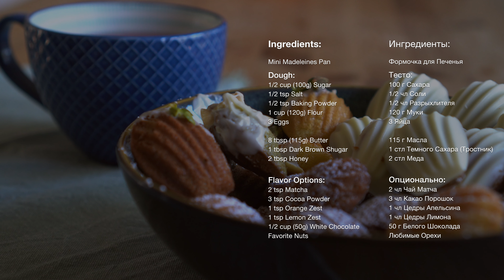Mini Madeleines Recipe, French Butter Cakes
These delicious French Butter Cakes will melt in your mouth!
Lightweight and fluffy Mini Madeleines with Matcha, Cocoa Powder, Citrus Zest, and White Chocolate Glaze. If you are looking for a simple baking recipe- here it is! Go ahead and try some
French Cookies!

❗️Items used:
- Mini Madeleine Mold Cake Pan:
- Disposable Decorating Bags
- Splatypus Jar Spatula

Французское Печенье Мадлен. Здесь прекрасно все- вкус, цвет, текстура. Если вы ищете простой рецепт выпечки- вот он, берите!

Timing:
00:00 Intro
00:10 The Dough
03:22 Adding Flavors
05:25 Piping & Baking
07:27 Decorating